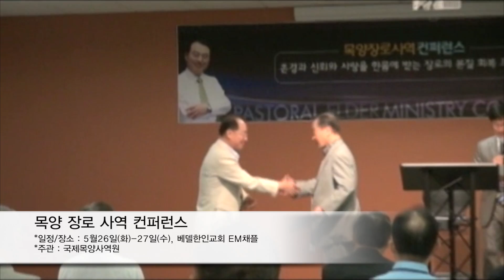[05/10/15] 베델 영상 뉴스